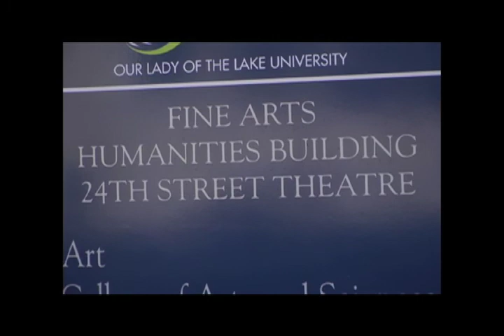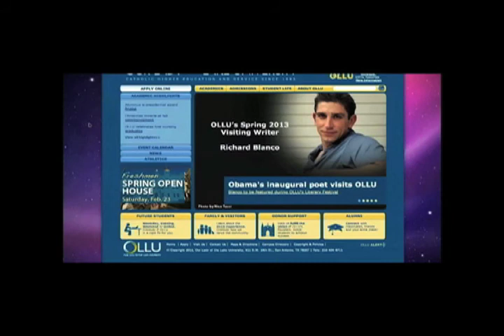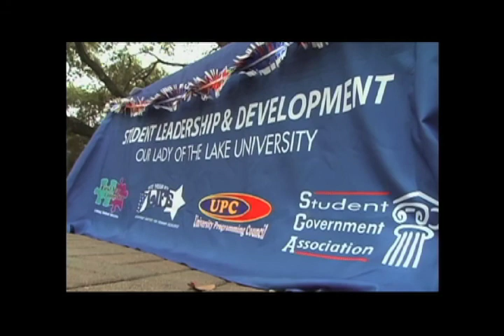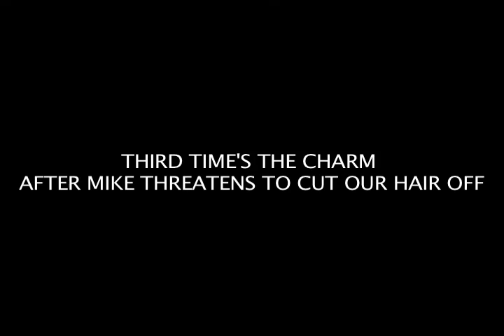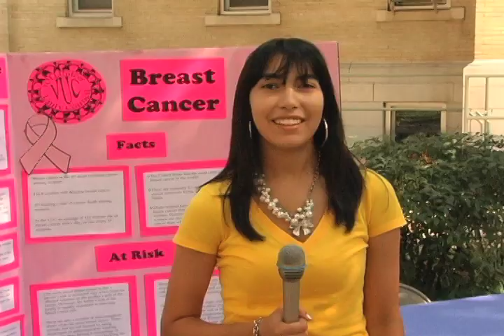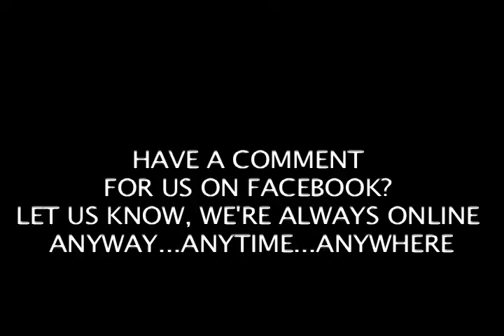OLLU Lake Front News April 29-May 3, 2013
Our Lady of the Lake University anchors, Ayla Betancourt and David Romo, brings you the newscast for the week of April 29-May 3, 2013 with stories on Vice President Bisking, graduation, a year in review, bloopers, and a thank you shout out to everybody who supported our student led newscast.